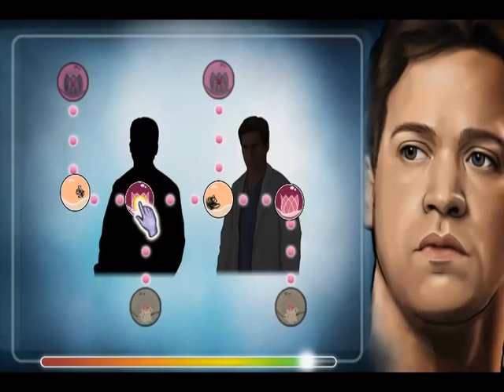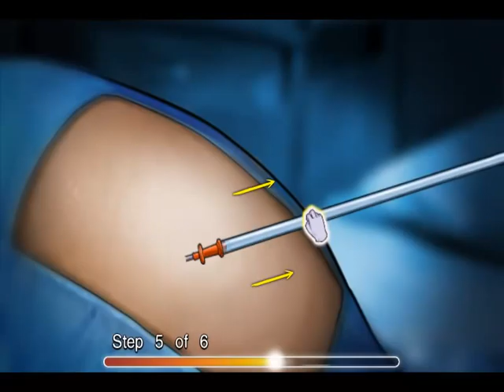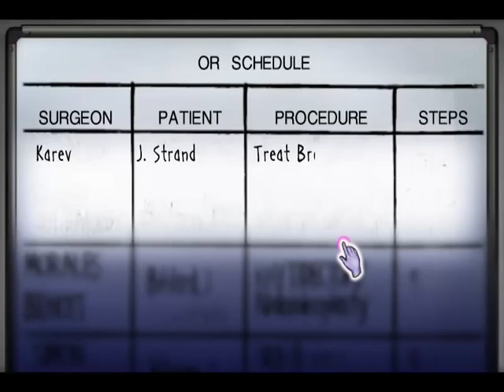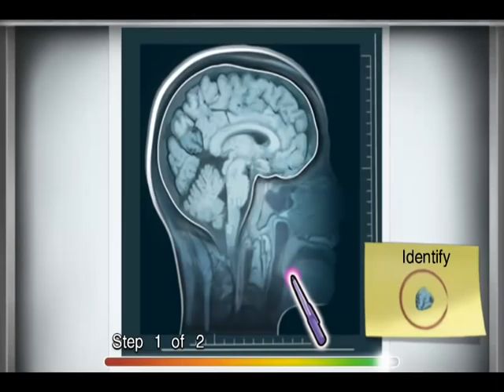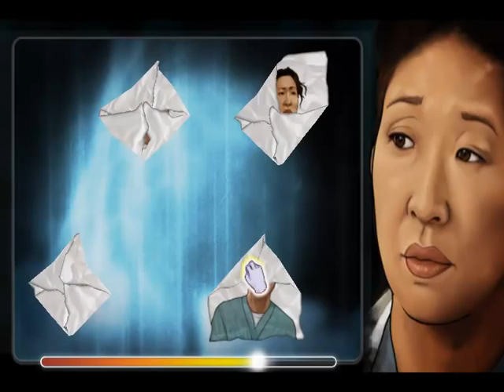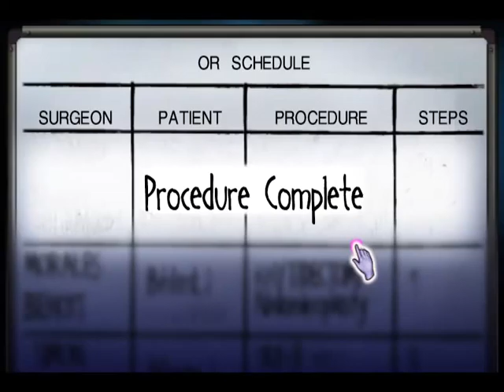Grey's Anatomy: Act VI - Diphtheria! - Episode 7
I cannot stop laughing.  I do this live and I must say. I am never going to the doctor again.

Grey's Anatomy is a game by Ubisoft based off the hit ABC television show.  The show is a hit, the game, well the game sucks.  Disaster strikes at Seattle Grace Hospital and we have to trap everyone inside and watch drama unfold.  The game has you do "surgeries" as it calls it, but these are childish.  Still, the game was so bad, Amazon.com gave it to me for free when I tried to purchase it.

--Links--

--Steven Thomas--